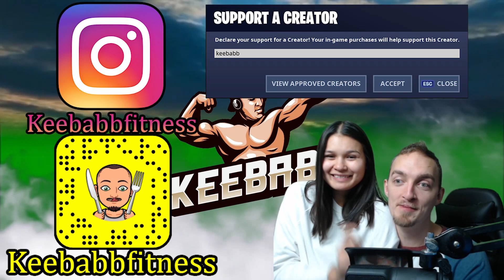VARJE GÅNG JAG DÖR MÅSTE MIN FLICKVÄN KLIPPA MITT HÅR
I dagens video ska ni få se ett riktigt roligt klipp där min flickvän måste klippa en bit av mitt hår varje gång jag dör i Fortnite! Hoppas ni gillar videon. Det är såklart fortnite på svenska!